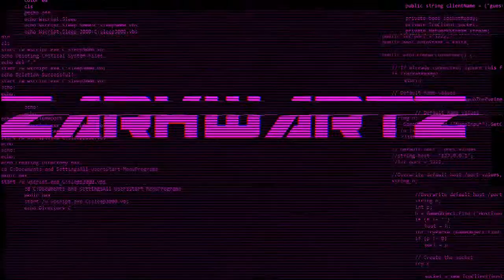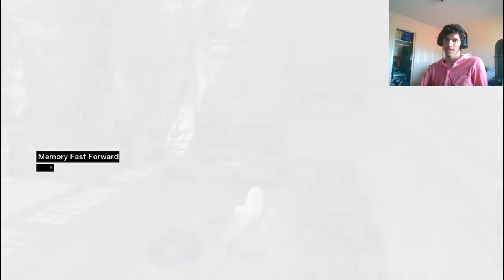ASSASSINS CREED #20 - NAMING ISSUES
Hey ZARKWARRIORS, still watching my shit? Today i forget how to name. Hope you all enjoy